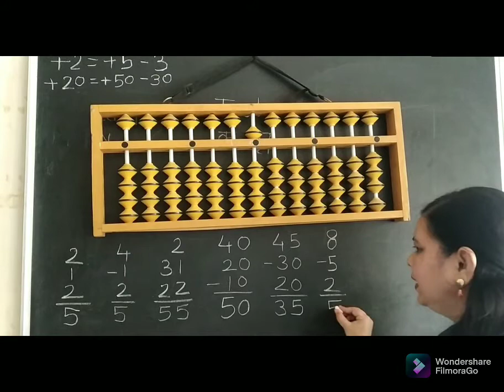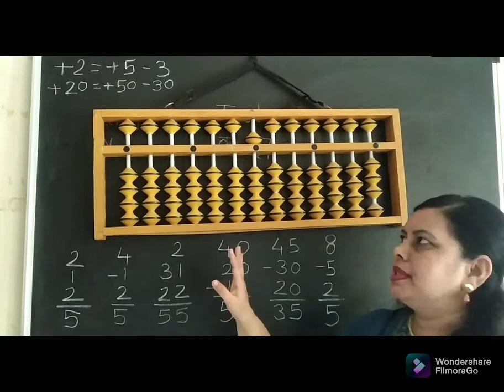Abacus Level 1 part 4 (small boss formula)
and